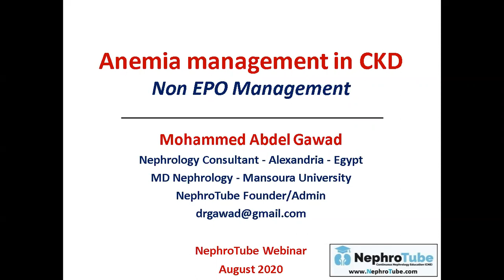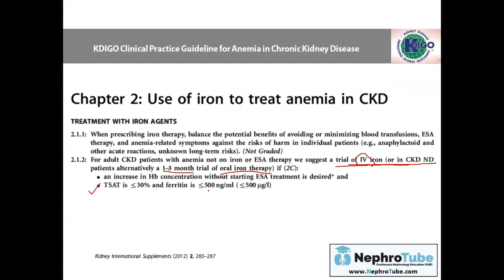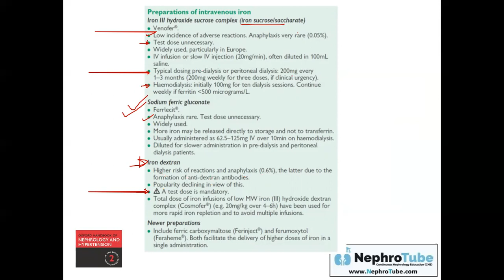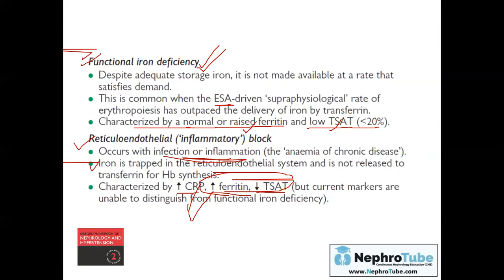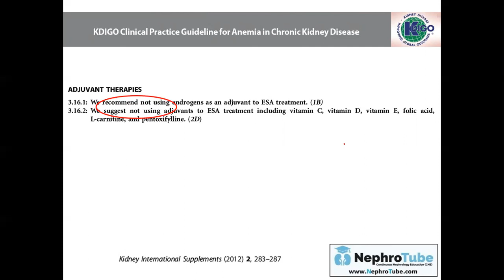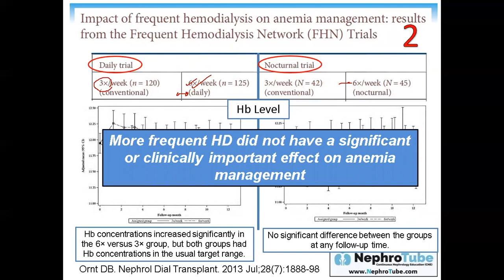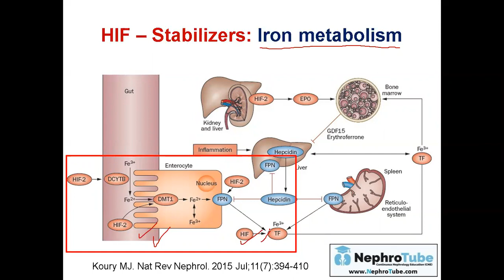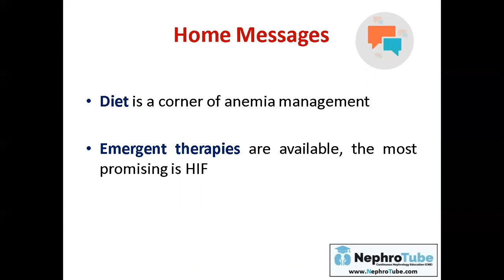Non EPO Management of Renal Anemia - (English Language) - Dr. Gawad